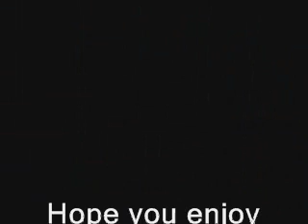[ExtaliaMS] Fail Android Maker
So bored lately so I try to shoot videos I tried to get rid of the people in my side so as not to interfere with me or try to destroy me ...
While photography is one who lags asked him a million times not to come to the end, he came to hope having laughed at but do not forget to comment and Subscribe support and feel free to add me to friends: miracle name of the server is extaliaMS V1.01 x8 exp x5 drop x10 mesos Please join as soon as possible .. By the way
Sorry I did not put on music just I'm too lazy and have no energy .. Hope to make more videos soon because I'm hysterical pressure at school .
Before you open a player to extalia should open a forum user then open using extalia hope you enjoyed